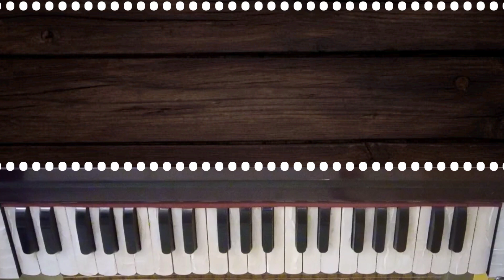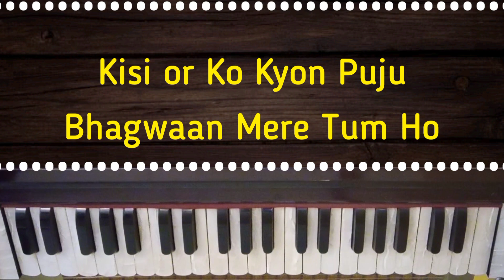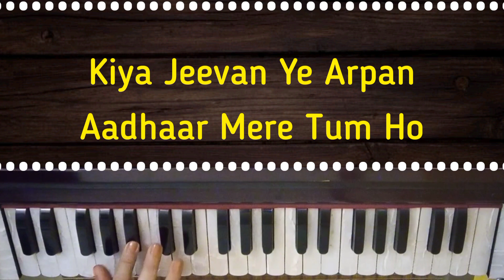Guru Purnima Bhajan Tutorial No.1 - Guru Mat Pita Tum Ho Harmonium/Piano Notes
GURU PURNIMA SPECIAL BHAJAN 🙏
Guru Mat Pita Tum Ho - Harmonium Tutorial with Notation and Lyrics.
गुरु मात पिता तुम हो, मेरे बंधु सखा तुम हो I

Keep Supporting 🤗
Teacher's Day Songs on Harmonium
Teacher's Day Piano Tutorial
Step by Step Guru Purnima Special Guru Bhajan Notation
Guru Purnima Bhajan Harmonium/Piano Notes
Guru Bhajan Tutorial
How to play Guru Mat Pita Tum Ho on Harmonium
Sargam notes of Guru Mat Pita Tum Ho
Swarlipi of Guru Bhajan
Guru Purnima Bhajan Notation
Guru Purnima 2021 Latest Guru Bhajan Harmonium Notes
Latest Guru Bhajan Notation Tutorial